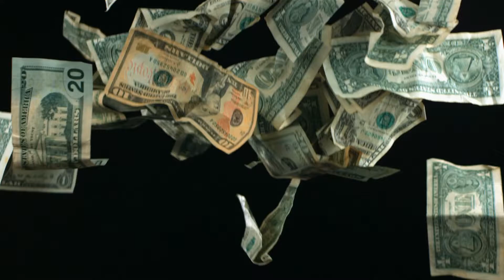World War Hero's 2 | First War Match | First Fight With 2 Gauge Short Gun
World War Hero's 2 , My First Fight with good graphics